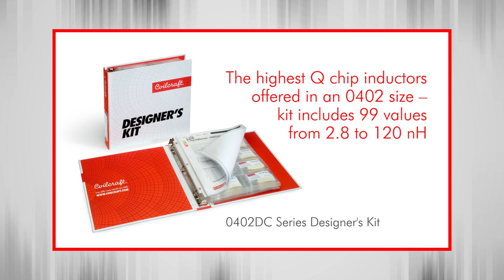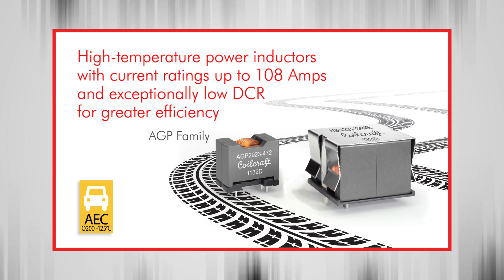What's New at Electronica 2018 | Coilcraft